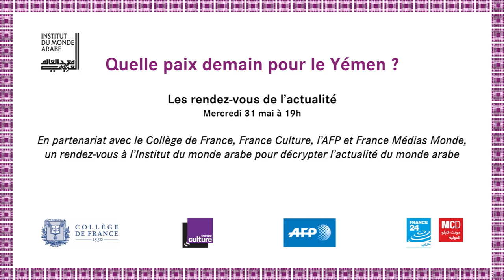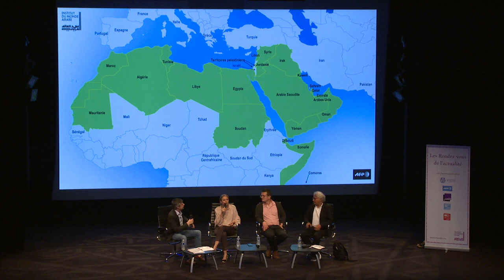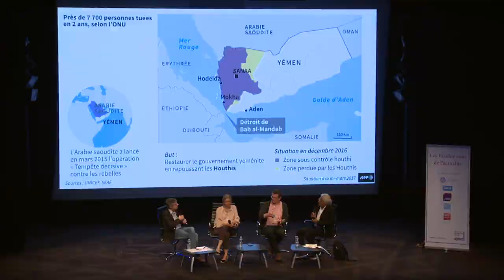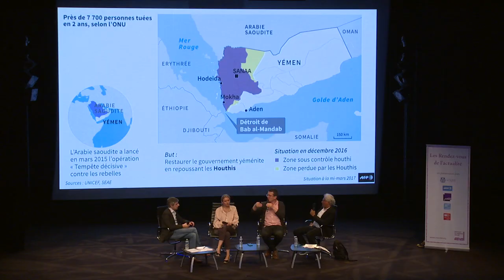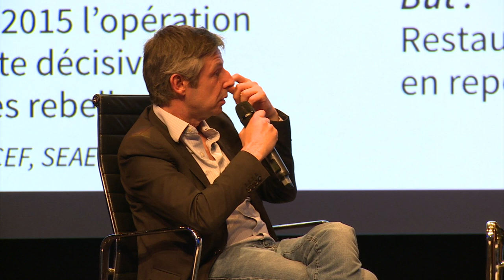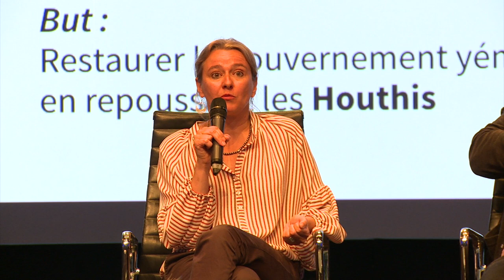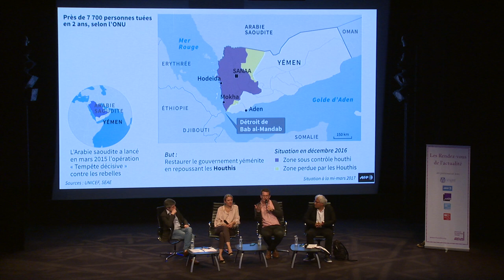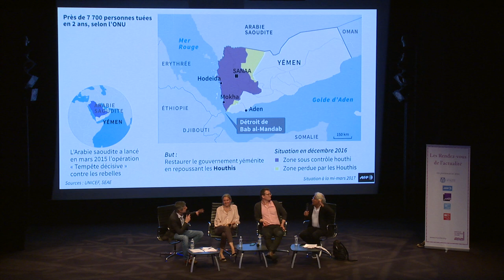Quelle paix demain pour le Yémen ?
Les RDVS de l'actualité

En partenariat avec le Collège de France , France Culture, l’AFP, et France Médias Monde, l’Institut du monde arabe lance un nouveau rendez-vous pour décrypter l’actualité : les Rendez-vous de l’actualité.

Branchés sur le flux de l’information, les Rendez-vous de l’actualité sont un moment de décryptage, d’échange et de recul pour tous, sur les derniers évènements du monde arabe. Arrêté quelques jours avant la rencontre, le sujet, la question ou l’évènement abordé sera chaque fois tiré de l’actualité immédiate de cette région afin de coller au plus près des évènements.
Pour rebondir sur cette actualité en l’analysant et en l’approfondissant, 3 intervenants seront choisis parmi un panel défini de 12 personnalités auquel s’ajouteront des invités extérieurs, tous associés en foncction du sujet proposé et issus du monde des médias, de l’université et de la recherche ou de la société civile.

Chaque mois, la modération du débat sera confiée à un spécialiste de l’information et de son traitement : Anthony Bellanger de France Inter ou Alain Frachon du Monde ou un journaliste de l’AFP ou un journaliste de France Médias Monde.

En début de séance, pour introduire le sujet du jour et plonger le public dans sa réalité, l’AFP projettera une série de photos issues de son fonds iconographique, en lien avec la thématique choisie.

Chaque Rendez-vous de l’actualité sera disponible en réécoute gratuite sur les sites internet du Collège de France, de France Culture, de l’AFP et de l’Institut du monde arabe.

Modérateur :

Anthony Bellanger, journaliste et chroniqueur éditorialiste international aux Inrocks et à France Inter.
Intervenants :

Laurent Bonnefoy, chargé de recherche au CNRS
Chargé de recherche au CNRS, affecté au CERI/Sciences Po, Laurent Bonnefoy, est politiste et arabisant, spécialiste des mouvements salafistes et de la péninsule arabique contemporaine. Il est membre du programme de recherche européen « When authoritarianism fails in the Arab world (WAFAW – 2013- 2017) » pilotée par François Burgat. Il est notamment l’auteur de Salafism in Yemen. Transnationalism and Religious Identity (Hurst et Columbia University Press) et publiera en octobre 2017 Yémen. Par-delà les marges (Fayard).

Juliette Honvault, historienne, chargée de recherche au CNRS
Juliette Honvault est historienne du monde arabe contemporain à l’Institut de recherches et d’études sur les Mondes arabes et musulmans (Iremam, université d’Aix-Marseille). Elle travaille sur l’histoire intellectuelle et politique du monde arabe contemporain, et notamment du Yémen. Elle est rédactrice en chef depuis 2012 de la revue Arabian Humanities, spécialisée sur la péninsule arabique. Fine connaisseuse du Yémen où elle a sejourné 4 ans, elle s’est spécialisée dans l’étude de l’arabisme et des débuts du nationalisme arabe au Proche-Orient dont le Yémen est un cas particulier.

Habib Abdulrab Sarori, écrivain et enseignant
Habib Abdulrab Sarori, né à Aden en 1956, est professeur des universités à l’INSA de Rouen, et écrivain. Son dernier roman: la Fille de Souslov, a été publié aux éditions Actes Sud (avril 2017).